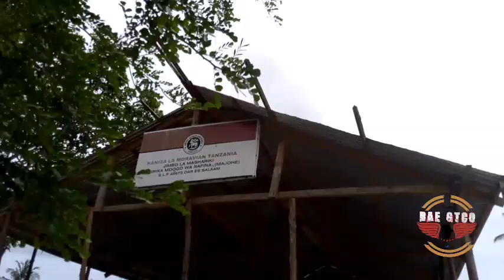MWAEMAHA AMEABUDU KANISA ALIPO KUWA AKISALI KABLA HAJA FUNGA NDOA